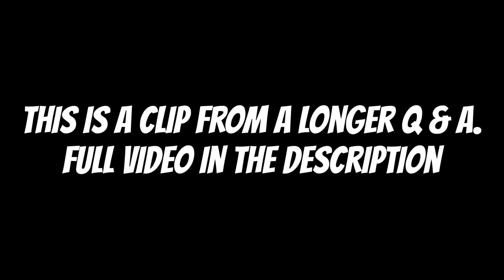Our Dream Podcast Guests for 2023!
This Q and A is in association with the Smash or Pass Podcast which was created to review every Scooby Doo episode and movie.

Intro:
- Grey DeLisle